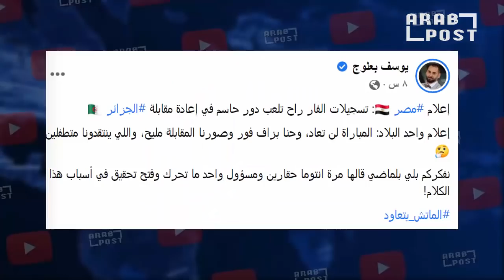خبير في القانون الرياضي الدولي يفاجيء الجزائريين عن قبول ملف لجزائر و إعادة مباراة الجزائر الكاميرون